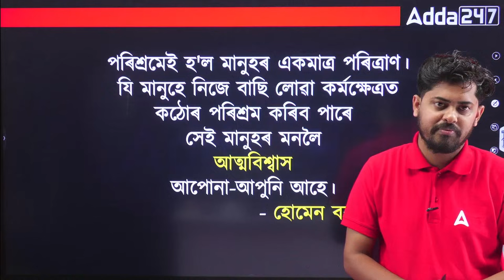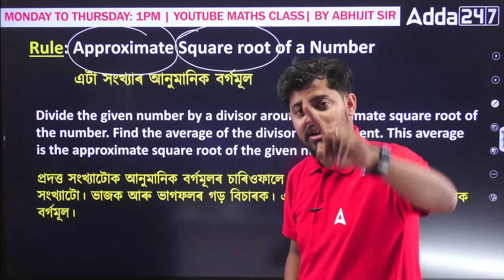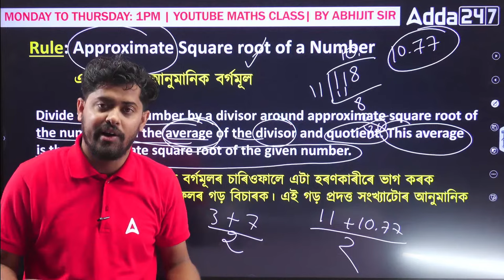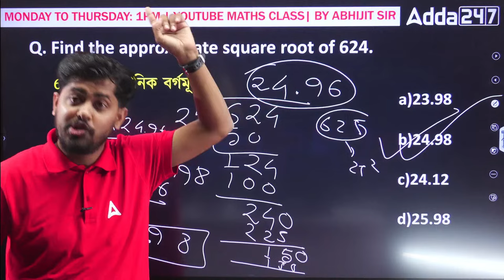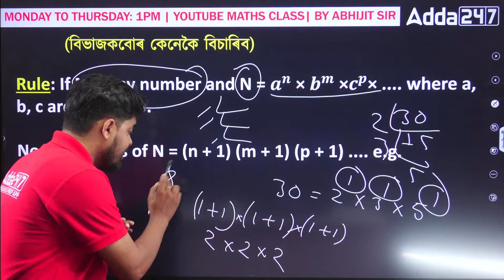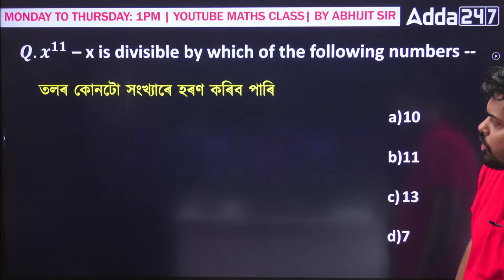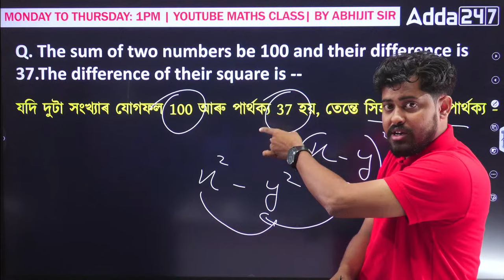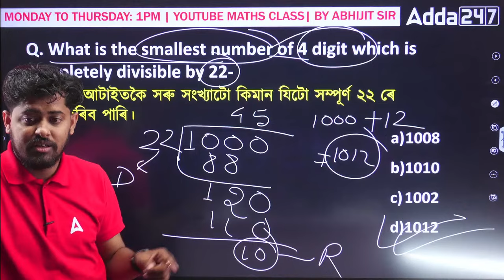ADRE 2.0, Assam Police, Pollution Board 2023 | Maths Class By Abhijit Sir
ADRE 2.0, Assam Police, Pollution Board 2023 | Maths Class By Abhijit Sir,  This video covers all the important maths topics that are asked in the ADRE 2.0, Assam Police, and Pollution Board Grade III & IV recruitment exams 2023. The video is taught in a simple and easy-to-understand way,